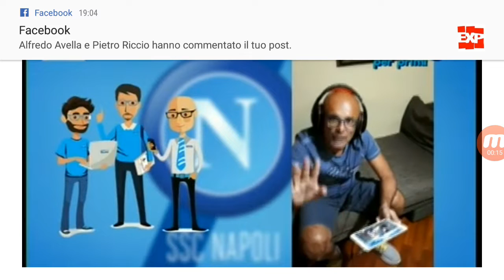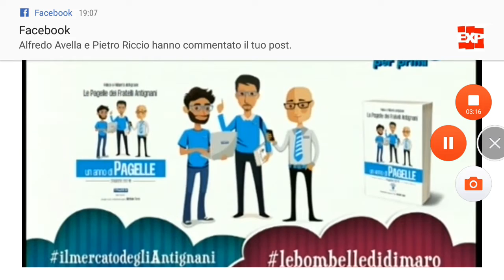Le Bombelle di mercato degli Antignani Occhio su Dimaro XII giorno di ritiro